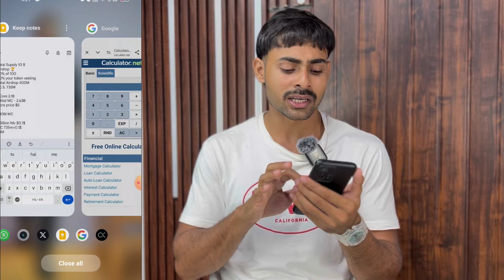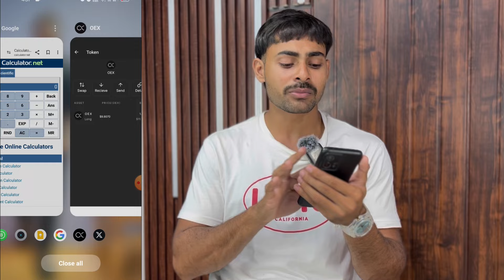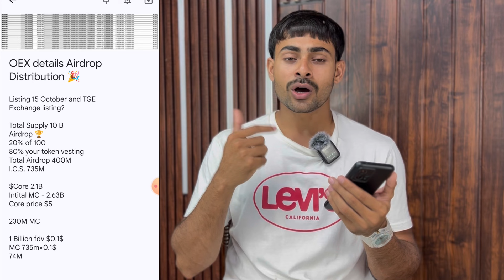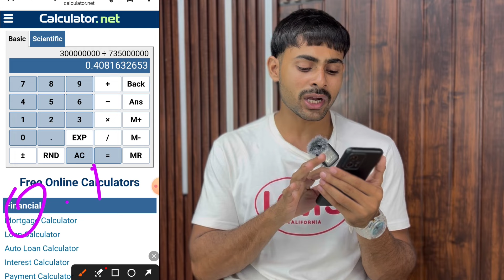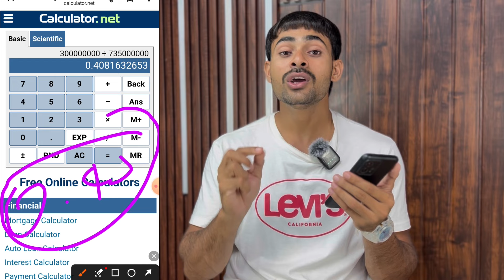$OEX OpenEx Listing Price📌 OEX Price Prediction || OpenEx OEX Withdrawal : Satoshi Mining OEX Price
Invitation Code ► L5I0P48D

Key !!
OEX listing price,
oex price prediction,
openex withdrawal